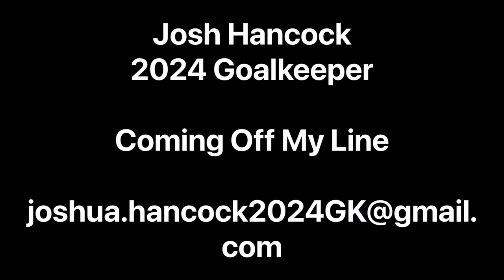Coming Off My Line- Josh Hancock- 2024 GK- SC Borea (Dresden, Germany)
Coming off my line